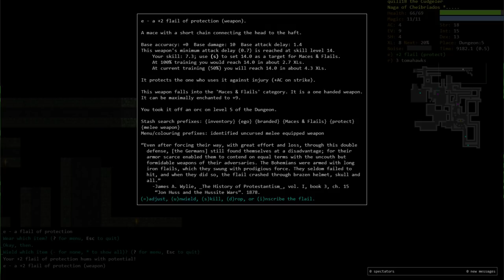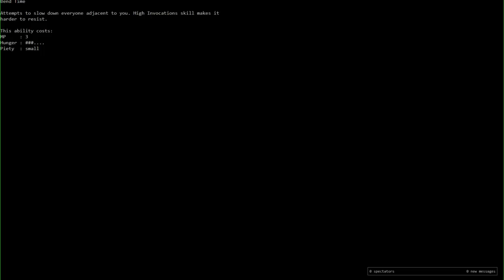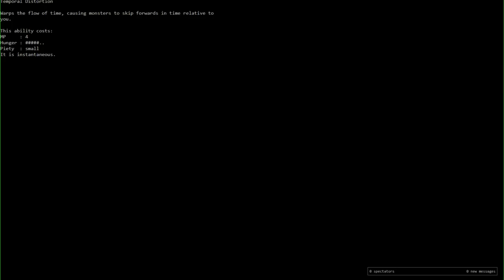Dungeon Crawl Stone Soup: Naga Warper of Cheibriados - Part 2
Snail Mail:
P3A 4S8